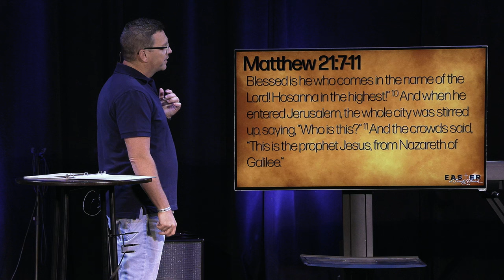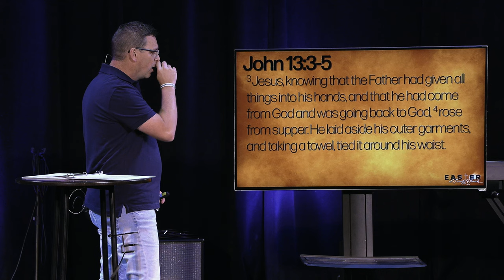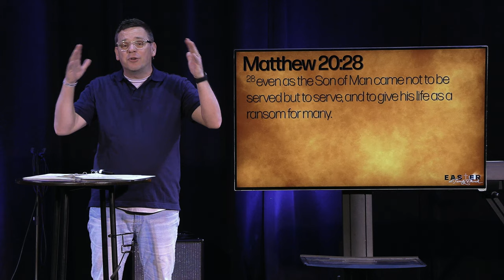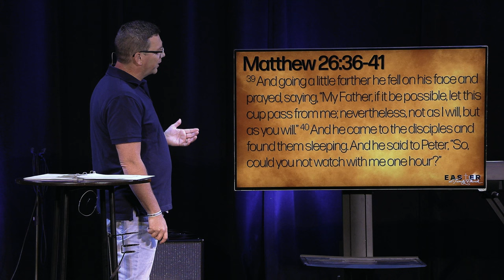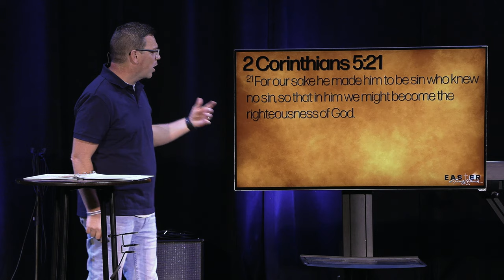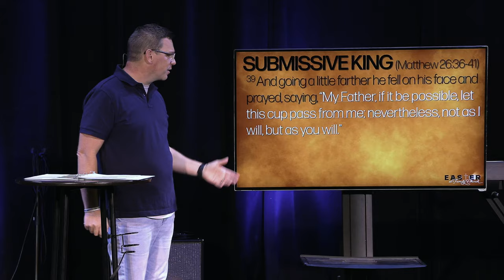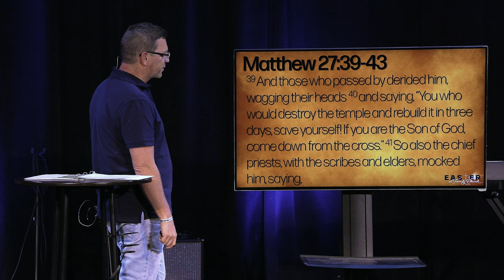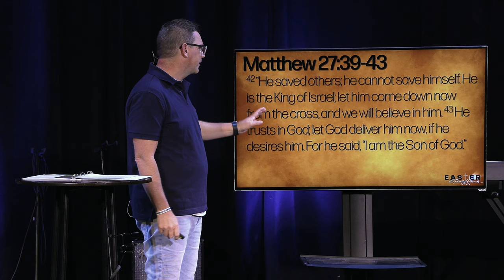The Humble King | Easter at Famiy Church